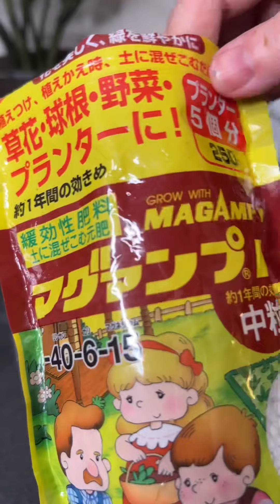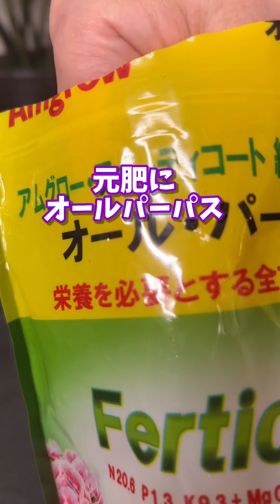ダイソーモンステラを植え替え・水ごけ編